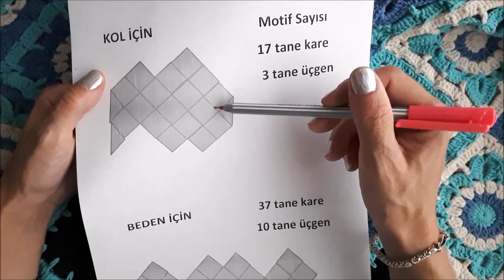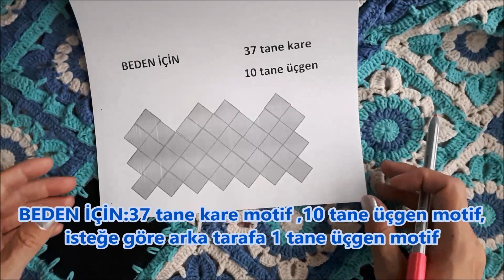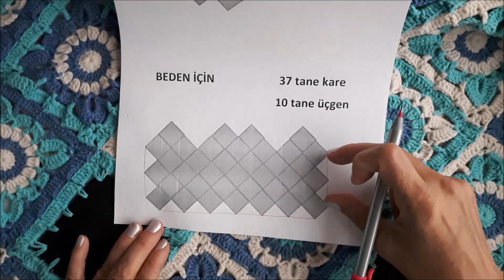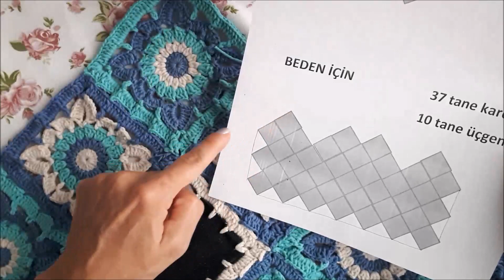Motifli Hırka Yapımı _ Motif Birleştirme _ PART 3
3. videomda hırkamın kaç motif den oluştuğunu , motif birleştirme , hırkanın kenarlarını gelme gibi tüm konuları anlattım.

Sizler için hazırladığım çok güzel Motifli hırka yapımı, ile karşınızdayım. Tasarım, ı yine bana ait olan bir Hırka modeli, .  Motif , Motif birleştirme, İp ve tığ seçimi, gibi tüm püf noktalarını anlatacağım videolarımla sizleri baş başa bırakıyorum. Bu hırka ile ilgili olarak 3 tane video hazırladım. Bu hırkadan yapmak isterseniz  videolarımı sırasıyla  izleyebilirsiniz. Tığ ile motif yapımı, Kolay motif yapımı,  Nasıl yapılır, merak ediyorsanız beni izlemeye devam edin. Sevgiler,

Tasarım Dünyası,  sayfasının sahibi kimdir?
Adım Sibel Subaşı, Matematik öğretmeni, yim. Halen meb de lisede  öğretmenlik yapmaktayım.   Her türlü Kendin yap, How to, Do it yourself,  Elemeği, ve Tasarım, larımla  karşınızda olacağım.
kendimi  Tasarımsever matematikçi, olarak  görüyorum. Çünkü Sibel hoca, olarak yine Youtube, da Matematik Dünyası, adlı kanalımda da her türlü Matematik, anlatımı yapıyorum. İnstagram, da  tasarımlarımı paylaştığım Tasarim_sibelce,   ilginç matematik videoları paylaştığım Matematikdunyasi4, ile karşınızdayım
 Bu videomda ayrıntılı bir şekilde Örgü modelleri, olarak  Motif, Motif yapımı, Motifli hırka, Motifli hırka modelleri,  Nasıl motif yapılır, Kolay motif modelleri, ni ayrıntılı bir şekilde anlatmaya çalıştım.
Patterned cardigan making, Knit cardigan,  Goccias hırka,  Motif making, i have prepared for you. Knitting, is Universal,
Keşfetab220,